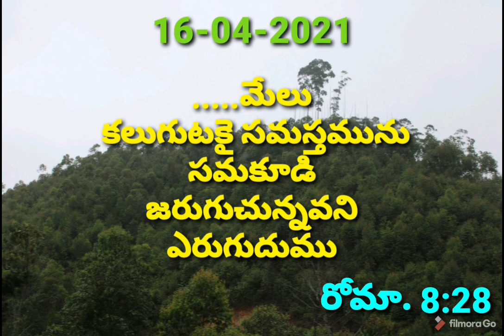16-04-2021#Daily promise# ఈ రోజు దేవుడి వార్ధనం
Daily promise of god